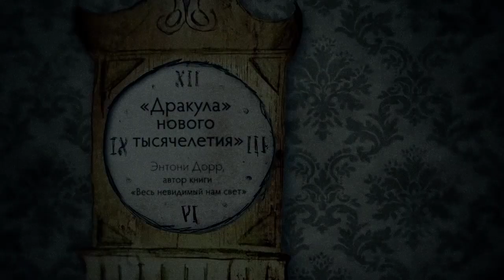SLADE HOUSE by David Mitchell RUS